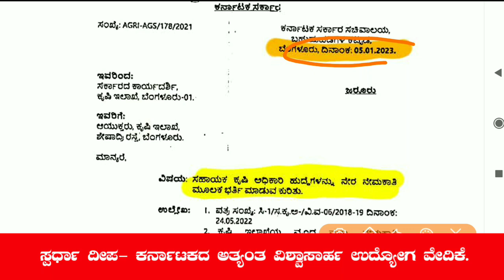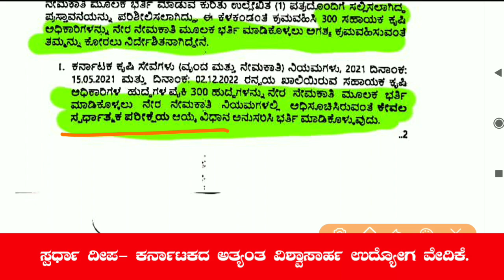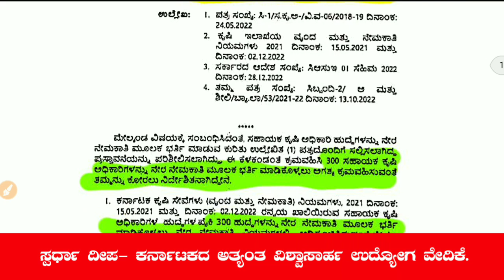ಕೃಷಿ ಇಲಾಖೆಯಲ್ಲಿ ಬೃಹತ್ ಭರ್ತಿ| ಖಾಲಿ ಇರುವ ಸಹಾಯಕ ಕೃಷಿ ಅಧಿಕಾರಿಗಳನ್ನು ನೇರ ನೇಮಕಾತಿ ಮೂಲಕ ಭರ್ತಿ ಮಾಡಲಾಗುತ್ತಿದೆ